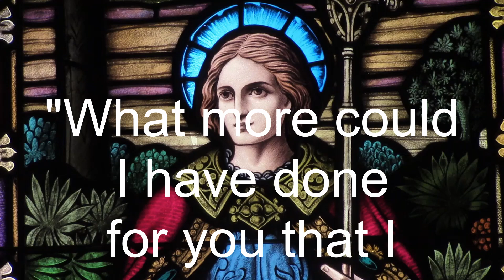Good Friday, April 2nd, 2021: St. Alban's Anglican Church, Beamsville, Ontario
Brief Service and Meditation on the Cross of Christ